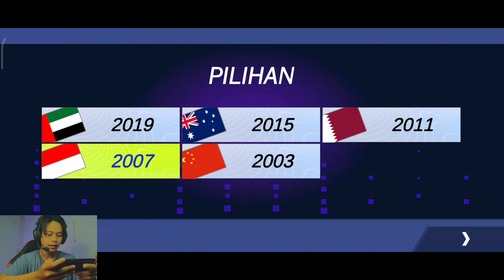Game Sepak Bola Android Terbaru Komentator Indonesia Suport Career Mode Grafik HD Full Liga & Cup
Wajib Coba🔥 Game Sepak Bola Android Terbaru Komentator Indonesia Suport Career Mode Grafik HD Full Liga & Cup

Ig Ane:
■ - @Habibi_SyahputraDzyco07 (Pribadi)
■ - Gmail Bussines: -
■ SUPORT ME
Informasi Game
Nama :
Size : 100 MB